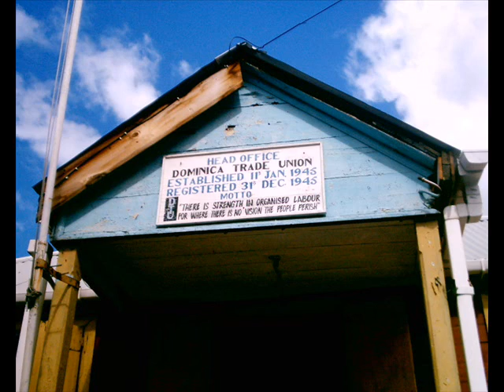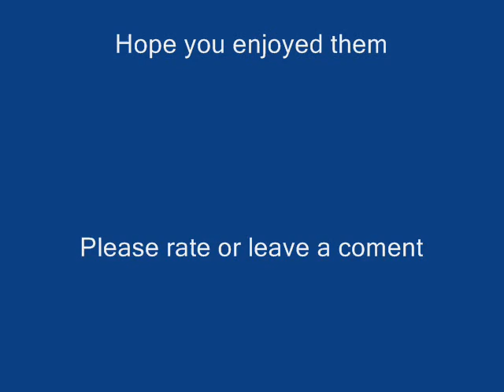Caribbean Cruise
Pictures from our cruise xmas and new year 2004/5